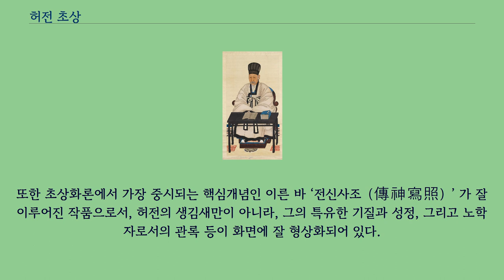허전 초상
허전 초상（許傳 肖像）은 경기도 용인시, 경기도박물관에 있는 조선시대의 초상화이다.
2011년 12월 23일 대한민국의 보물 제1728호로 지정되었다.
허전（1797～1886）은 조선조 말의 문신으로, 본관은 양천（陽川）, 자는 이로（而老）이고 호는 성재（性齋）이다.
1828년（순조28） 상시（庠試）에 합격하고, 1835년（헌종1） 39세에 별시문과에 병과로 급제한 뒤 숭릉별감（崇陵別監）이 되었다.
전적, 지평, 이조좌랑을 거쳐 1847년 함평현감（咸平縣監）으로 나갔는데, 형률로써 백성들을 다스리지 않겠다고 하면서 형벌 기구를 모두 없앴으며, 효도, 공경, 친목의 도리로 깨우쳤다고 한다.
그러나 안찰사와의 불화로 관직에서 물러났다.
1850년에는 교리를 거쳐 수찬이 되었을 때 대사간 조하망（趙夏望, 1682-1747）의 관작추삭에 반대하다가 맹산에 유배되었으나, 중도에 풀려났다.
철종의 명을 받아『사의（士儀）』라는 예기（禮記）를 편수하였다.
그가 저술한『사의』는 조선말 근기（近畿） 실학파의 참신한 학풍을 바탕으로 역대의 예론을 면밀히 검토하여 편찬한 저술인데, 주자의 가례를 보완하고 주석하는데 몰두했던 종래의 예학 풍조에서 벗어나 예제를 강구하는데 있어 합당성과 실용성을 강조하고자 하였다.
1864년（고종1）에는 우부령이 되고, 이어 김해부사가 되어 향약（鄕約）을 강론했다.
병조, 형조, 이조의 참판, 한성판윤, 병조판서, 성균관동지사, 경연지사, 홍문관제학을 역임했으며, 이조판서에 이르렀다.
1886년（고종23） 90세로 숭록대부（崇祿大夫）에 올라 돈녕부판사가 되었다.
문집에 『성재문집（性齋文集）』, 저서로는 이상적 군주상을 그린 『종요록（宗堯錄）』과 『철명편（哲命編）』 등이 있다.
허전은 타고난 바탕이 영특하고 호매하였으며, 어려서부터 가학을 이어받아 먼저 효경을 읽었다.
황덕길（黃德吉, 1750～1827）의 문하에서 학문을 익혔는데, 그는 우리 학문의 진결（眞訣）을 극한 사람이다라고 까지 극찬했다.
조정에 나간 후에도 허전은 성품이 강직하여, 조정에서는 그를 달갑지 않게 생각했으므로 외직으로 많이 돌았다.
그는 가는 곳 마다 풍속을 순화시키고 치적을 올렸으므로, 당시의 안찰사 조두순（趙斗淳, 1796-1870）은 ‘기린이 없다고 들었는데, 기린이 여기 있었구나’라고 말할 정도였다.
다시 조정으로 돌아와서는 경연에 들어가 소학을 강론하기도 하고, 임금께 어진 사람을 뽑아야 한다는 것을 누차 말씀드리고 예법이 가장 중요한 근간임을 강조하였다.
허전은 이익（李瀷, 1681～1763）, 안정복（安鼎福, 1712～1791）, 황덕길로 이어지는 기호（畿湖）의 남인학자로서 당대 유림의 종장이 되어 영남 퇴계학파를 계승한 유치명（柳致明, 1777～1861）과 더불어 학문적으로 쌍벽을 이루었다.
문중에 전하는 바에 의하면, 현재 전해오는 허전의 초상화는 생전에 어명으로 그려졌다 한다.
초상화는 본가에 보존되어 있다가 1891년 문집 본판이 완성되고 이어 허전선생의 업적을 기리기 위해 후생들이 1891년（고종28）에 경상남도 산청군에 세운 재실인 려택당（麗澤堂）이 완공된 뒤 1916년 물산영당（勿山影堂:재실 내 영정을 모셔놓은 건물의 당호）를 지으면서 이안되었다가 다시 2008년 경기도박물관에 기증되었다.
허전은 이 초상화에서 흑관을 쓰고 심의를 입고 의연한 자세로 의자에 않아 있다.
허전 앞에는 입식 서안이 놓여 있으며, 그 위에는 『주자대전（朱子大全）』이 포갑（包匣） 채 놓여 있고, 그 중 한 권은 빼내어 책상위에 펼쳐놓았다.
조선시대 초, 중기 초상화에서는 일반적으로 어탁이나 집기 등 비설물이 포함되지 않는다.
그러나 18세기 중반이후 「윤동섬초상」 「임매초상」 「이하응초상」 등 일부 초상화의 경우, 인물 주변이나 옆에 놓인 탁자 위에 서책 뿐 아니라 고동기물이 본격적으로 다양하게 배치되어 그들의 신분이나 취향을 함께 보여주게 된...